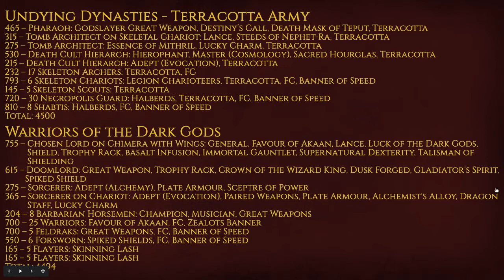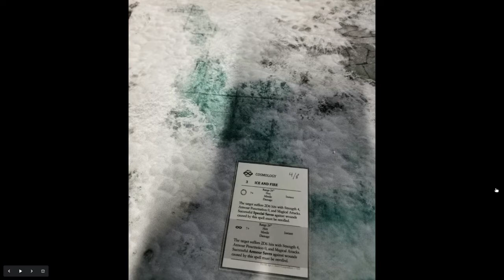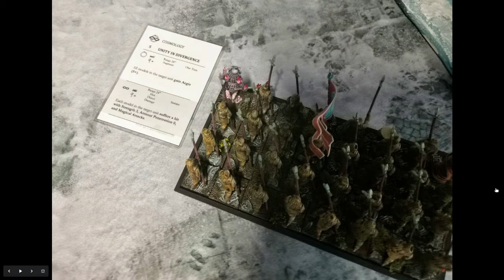Battle Report 18 - FB 4500pts UD vs WDG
4500 pts UD vs WDG. Dawn Assault: Breakthrough

Undying Dynasties (Terracotta)
465 – Pharaoh: Godslayer Great Weapon, Destiny’s Call, Death Mask of Teput, Terracotta
315 – Tomb Architect on Skeletal Chariot: Lance, Steeds of Nephet-Ra, Terracotta
275 – Tomb Architect: Essence of Mithril, Lucky Charm, Terracotta
530 – Death Cult Hierarch: Hierophant, Master (Cosmology), Sacred Hourglas, Terracotta
215 – Death Cult Hierarch: Adept (Evocation), Terracotta
232 – 17 Skeleton Archers: Terracotta, FC
793 – 6 Skeleton Chariots: Legion Charioteers, Terracotta, FC, Banner of Speed
145 – 5 Skeleton Scouts: Terracotta
720 – 30 Necropolis Guard: Halberds, Terracotta, FC, Banner of Speed
810 – 8 Shabtis: Halberds, FC, Banner of Speed
Total: 4500

Warriors of the Dark Gods
755 – Chosen Lord on Chimera with Wings: General, Favour of Akaan, Lance, Luck of the Dark Gods, Shield, Trophy Rack, basalt Infusion, Immortal Gauntlet, Supernatural Dexterity, Talisman of Shielding
615 – Doomlord: Great Weapon, Trophy Rack, Crown of the Wizard King, Dusk Forged, Gladiator's Spirit, Spiked Shield
275 – Sorcerer: Adept (Alchemy), Plate Armour, Sceptre of Power
365 – Sorcerer on Chariot: Adept (Evocation), Paired Weapons, Plate Armour, Alchemist's Alloy, Dragon Staff, Lucky Charm
204 – 8 Barbarian Horsemen: Champion, Musician, Great Weapons
700 – 25 Warriors: Favour of Akaan, FC, Zealots Banner
700 – 5 Feldraks: Great Weapons, FC, Banner of Speed
550 – 6 Forsworn: Spiked Shields, FC, Banner of Speed
165 – 5 Flayers: Skinning Lash
165 – 5 Flayers: Skinning Lash
Total: 4494